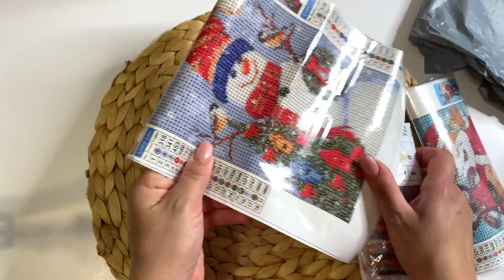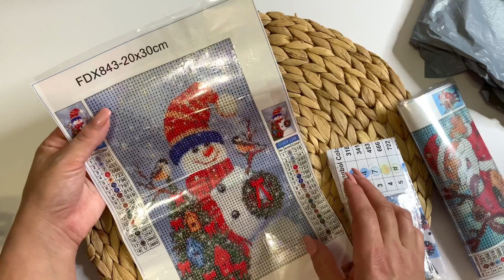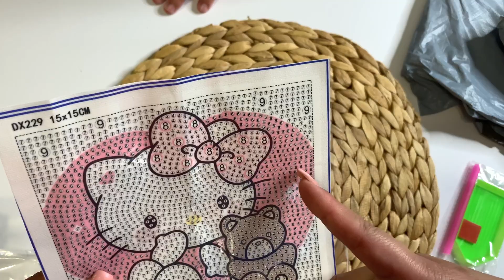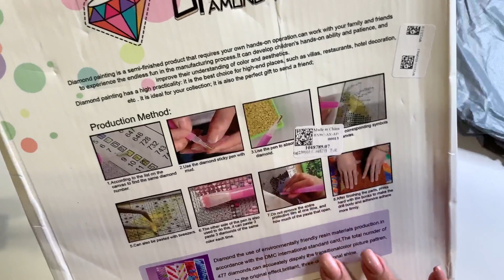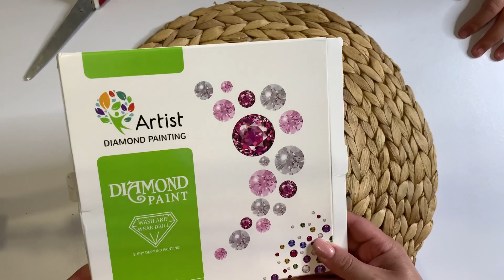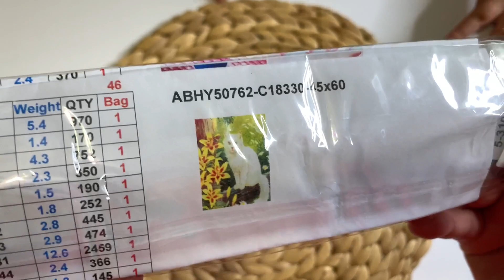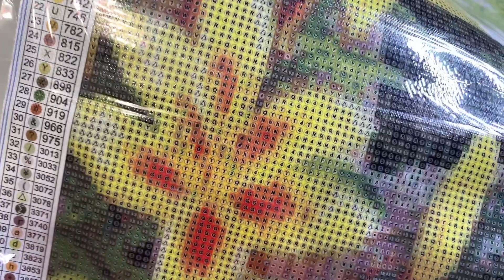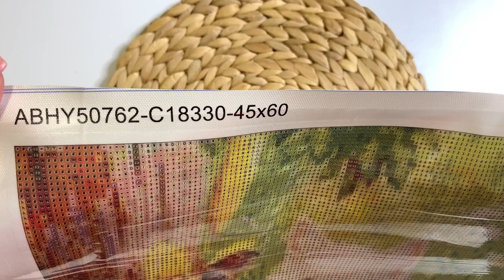Новорічні набори алмазної вишивки НОВИНКИ Алмазна вишивка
Дід Мороз :

Хело Кіті :

Сніговик і олень з сантою :

Біла кішечка :